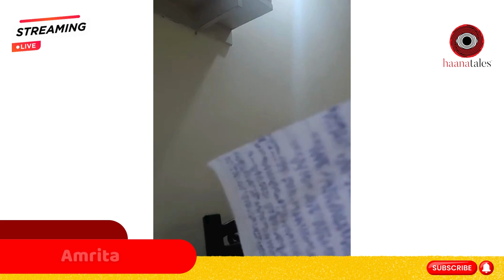উত্তরা খণ্ডের ভয়ংকর ট্রেকিং I Amrita I Bengali Ghost Story I banglabhootergolpo I Creepy I Horror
কখনো কি মনে হয়েছে যে তুমি ঘরে একা নও? কখনো কি হঠাৎ কোন কারন ছাড়াই গায়ে কাঁটা দিয়ে উঠেছে? কখনো কি অন্ধকারে ভয় পেয়েছ?

হানা টেলস এই ধরনের অনুভূতি, আবেগ এবং ভয়ের অতিপ্রাকৃত দারুন দারুন গল্প শোনাতে এসে গেছে।

এমন কি কখনো হয়েছে যা আগে ভেবেছিলে, তাই ঘটেছে? ডেজা ভু কি জানেন? আপনার স্বপ্ন কি বলে দেয় কি হতে চলেছে? কারও কথা ভাবছেন আর তখনই তার ফোন এল, এমনটা কি হয় আপনার সাথে? এগুলো সবই কি কাকতলীয় না অন্য কিছু? হানা টেলস শোনাবে এই ধরনের নানা  অদ্ভুত ঘটনা - যা আমাদের রোজকার জীবনের অঙ্গ, যার উত্তর আমরা অবাক হয়ে খুঁজি।

কখনো কি অনুভব করেছেন আপনার আশেপাশে কোন শুভ শক্তির উপস্থিতি? কখনো কি কঠিন পরিস্থিতি থেকে বার করে এনেছে হঠাৎ কোন অজানা শক্তির উপস্থিতি? ভগবান কি আছেন? যদি থাকেন, তাহলে তাঁর রূপ কি? হানা টেলস এসব অদ্ভুত অজানা দার্শনিক অনুভূতির কথাই বলতে উপস্থিত হয়েছে, পাবেন নিজেদের অনেক অজানা প্রশ্নের উত্তর।

বলবেন বিভিন্ন অভিজ্ঞ মানুষেরা তাঁদের নিজেদের জীবনের ঘটনা অথবা কোনও আত্মীয়স্বজন বা পরিচিত বন্ধুদের থেকে শোনা ঘটনা।

তাহলে নানাধরনের ভয়ের  অদ্ভুত ভৌতিক এবং অতিপ্রাকৃত সুন্দর সুন্দর  ঘটনা শুনতে হলে পাশে থাকুন, সাথে থাকুন।

HaanaTales এ আবার স্বাগতম!

 My team and I are always looking for your feedback. Thank you for all the support.